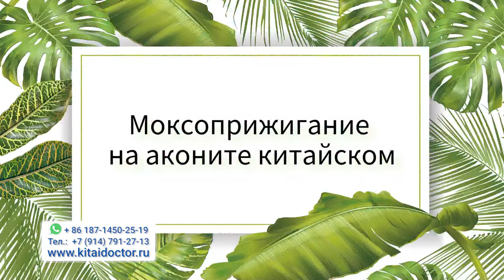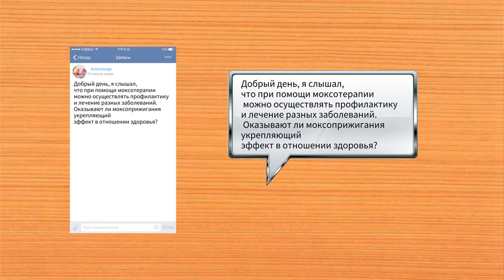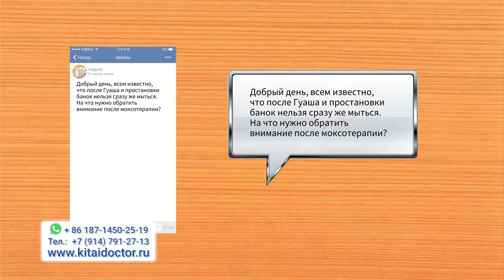ТАЙНЫ КИТАЙСКИХ ДОКТОРОВ: МОКСОТЕРАПИЯ. 18 выпуск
МОКСОТЕРАПИЯ - ПРИЖИГАНИЕ И ПРОГРЕВАНИЕ ПОЛЫННЫМИ СИГАРАМИ. МОКСОТЕРАПИЯ ПЛАСТЫРЯМИ С ТРАВАМИ НЕ МЕНЕЕ ПОЛЕЗНА.ПОСЛУШАЕМ ДОКТОРОВ.